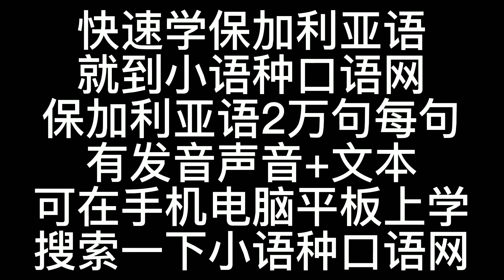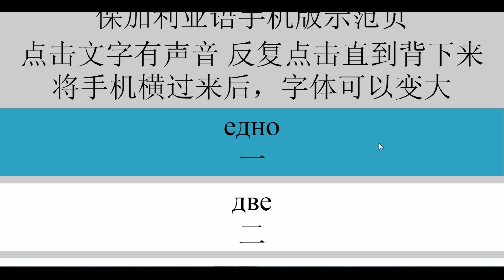保加利亚语出国前必学二万句